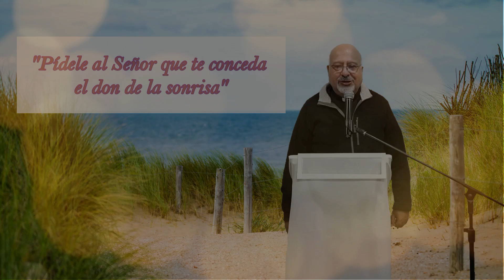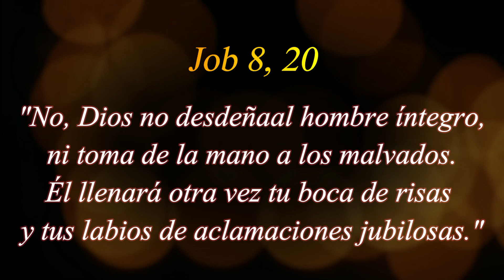365 PENSAMIENTOS SANADORES - 27 DE AGOSTO (Padre Gustavo E. Jamut)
Pensamiento del día: "Pídele al Señor que te conceda el don de la sonrisa"
Citas Bíblicas: Job 8, 20-21